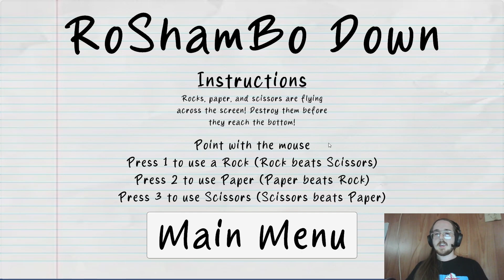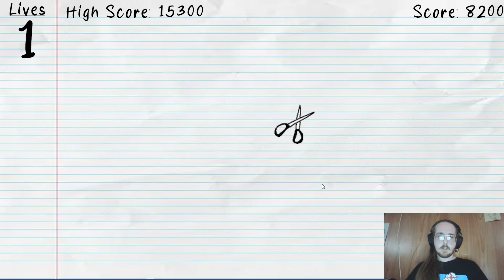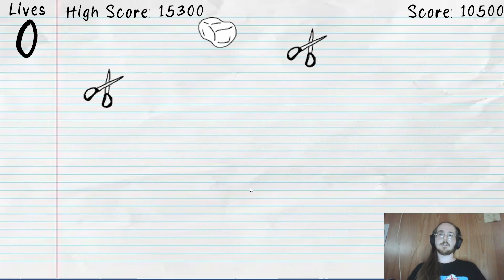I've published my first video game! (Channel Update)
Download RoShamBoDown for free on itch.io

Thanks for stopping by the channel! This is not a game development channel, I'm going to come back with more gameplays and possibly other gameplay-adjacent content in the near future, but in the meantime I just wanted to share with what I've been up to lately just in case I have any viewers that missed me.